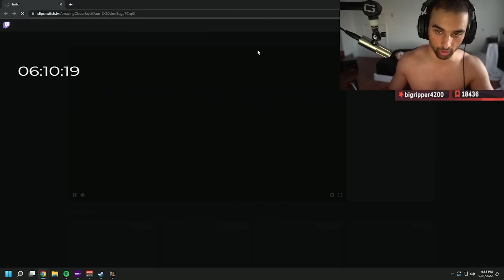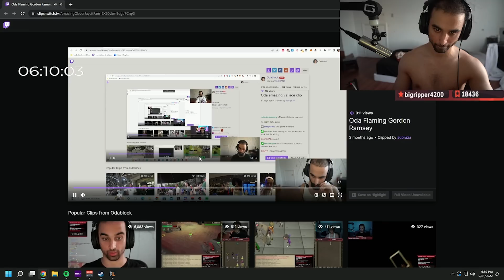Wardell Lost His Mind After That | Most Watched Valorant Clips Today V401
Shahzam and the Phantom moment
Sinatraa and the new way to destroy the Sova's dart
Codey being Codey

► Clip Submission!

0:00 Intro
0:40 Most Watched Clips